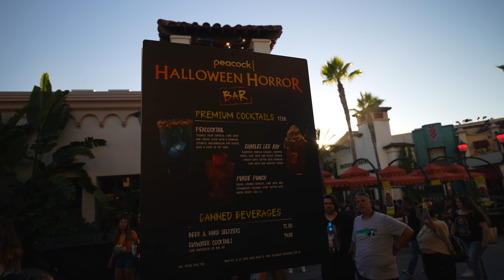Halloween Horror Nights Opening Night 2023 | Universal Studios Hollywood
Hey Park Hoppers! We headed to Universal Studios Hollywood to kickoff Halloween Horror Nights 2023 - opening night of course. We had a blast and checked out as much as we could while just soaking in the scary vibes!

Southern California’s Scariest Halloween Event
Legend has it you should never go alone to Universal Studios Hollywood’s Halloween Horror Nights, Southern California’s scariest Halloween event. Summon your scream squad and you might survive.

8 Terrifying Haunted Houses and the Terror Tram Coming This Year
Enter haunted houses inspired by the biggest names in horror, plus the Terror Tram is back and scarier than ever. You’re never quite sure if your spine is tingling with dread or sheer excitement.

Band together with your squad to resist Vecna’s gruesome curse as you take on the scariest season of Stranger Things yet.

Two missing girls have been found with no memory of what happened to them. But wherever they went, the ultimate evil has returned with them.

Chucky: Ultimate Kill Count
Chucky, the serial killer doll, is back for a new gorefest! He’s hijacked his own haunted house with all kinds of bloody hijinks. You and your friends must try to survive his ultimate kill count.

Universal Monsters: Unmasked
Descend into the catacombs, where you and your squad will face a new horde of monsters: Dr. Jekyll and Mr. Hyde, the Phantom of the Opera, the Hunchback of Notre Dame and the Invisible Man.

An ancient curse rises in a new setting: an L.A. apartment building. The Book of the Dead is about to unleash unimaginable horrors on you and your scream squad. Evil has come home.

Terror Tram…The Exterminatorz
Terror Tram is back and this time the bugs are taking over. Tour Guide Larry Larva and his bug-headed exterminators are out to get rid of human pests once and for all. You’ll be dropping like flies.

Monstruos: The Monsters of Latin America
Three Times the Legends. Three Times the Terror.
¡Ten cuidado! With La Muerte as your guide, you and your scream squad must try to survive three terrifying legends: the blood-sucking Tlahuelpuchi, owl-faced witch La Lechuza and bone-ripping El Silbón.

Holidayz In Hell
It’s a Fear-Long Celebration
From New Year’s Eve to Thanksgiving, your favorite holidays to celebrate with your friends are going to hell. ‘Tis the season to scream in this holiday nightmare. The scarier, the merrier.